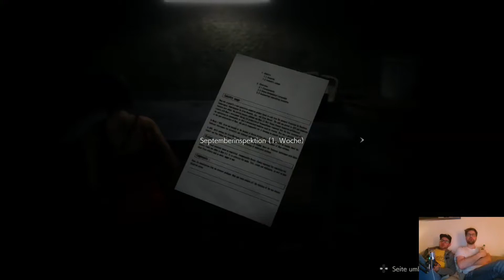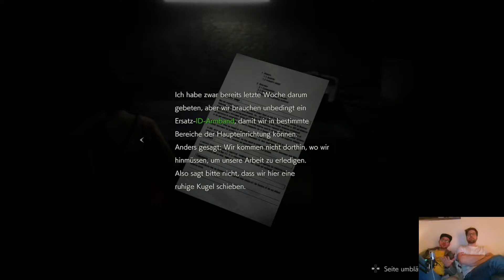Resident Evil 2 #18 - Kleid aus Polyester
People werden into indestructible Monsters geturnt. Von einem Virus. Endlich hat Scotty die Erklärung für die “fürchterlichen Dinge”, die hier passieren. Und es geht in die Kanalistation. Da wartet eine schlimmere Version von Arkham Asylum. Das Spiel lässt Tim aber keine Wahl und er muss sich seinen Reptilienängsten stellen. Dafür muss er nur ein bisschen Crash Bandicoot spielen, was im Endeffekt sehr kathartisch ist, denn „Wo ist nun dein Kopf? Hä?“ Benni freut sich darüber, dass alles einen Sinn hat, denn der Hinweis auf den nahe gelegenen Zoo untermauert die Lore von Resident Evil zementhart. Das größte Problem der Welt sind aber nicht die possierlichen Tiere, sondern die wahnsinnigen Wissenschaftler, die nur verbrannte Zombies hinterlassen, in denen irgendetwas steckt (aber was?). Als Ada müssen die Brüder dann Zielen und Hacken und das sind sie ja schon aus anderen Spielen gewohnt! Da trägt man aber keine Kleider aus Polyester.